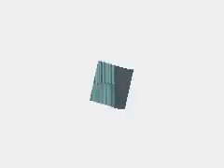Let's Play "Final Fantasy V Advance" Episode 38 - Is That a Rock in Your Box or...